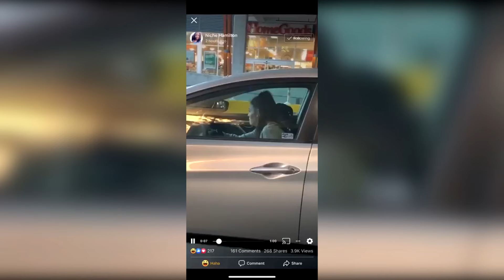Watch People Die Inside Compilation #1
Watch people die inside comp!

Video inspired by MemersAreNice Razy clips, Failgag, FailArmy

⚠️If there is any issue with copyright or you are in the video and you want me to remove it sent me an email at" " and we will sort it out.